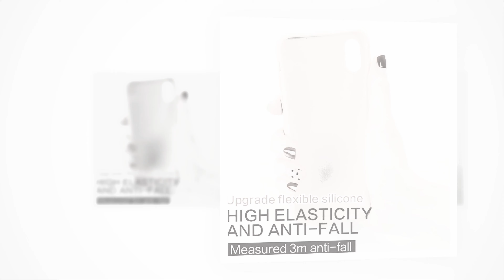Cute Candy Color Couples Soft Silicone Case For Apple iPhone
Suitable for : iPhone 11 Pro Max SE 2 2020 6 S 7 8 Plus X XS MAX XR
🔥Discount 🔥

    uploads!
   support 💕
♫♫ Music Credits 🎧